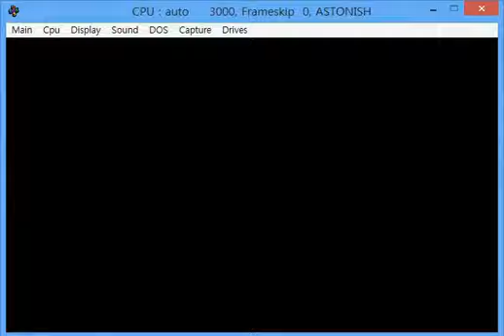어스토니시아스토리(1994)-02-이지린스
손노리 1994 dos